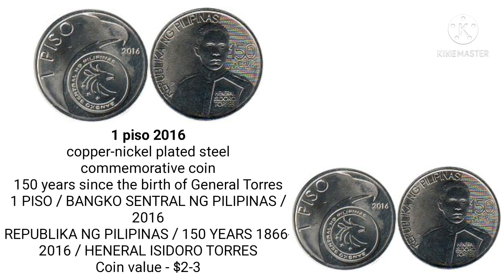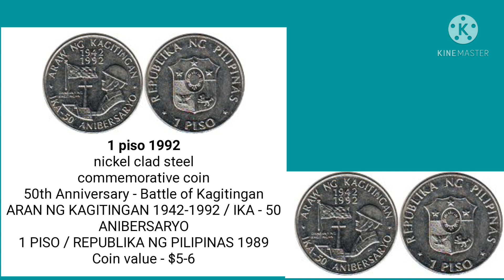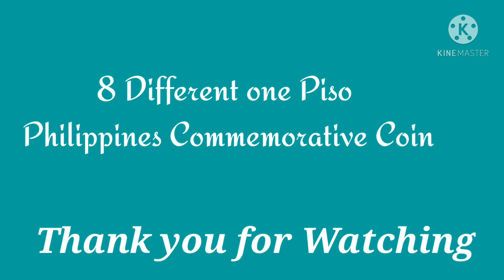8 Different One Piso, Philippines Commemorarives Coins Na May Halaga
Hello sa video ito ipapakita ko sa inyo ng ibat ibang One Piso Commemorarive na may Halaga sya at pakiusap kung di pa kayo na subscribe sa channel ko pleasw Subscribes, like & Share at huwag kalimutan pindutin ang notification bell para manotify kayo sa mga bago kung video